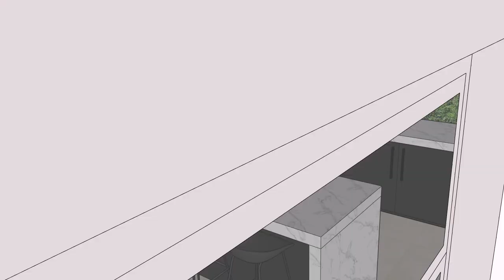Design 3 July 24